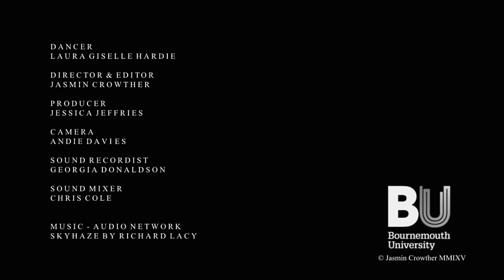White Butterfly - Short Contemporary Dance Film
White Butterfly is a short contemporary dance film giving the watcher an aesthetic experience.

I created this video and submitted it for minor project at Bournemouth University. Thank you so much to my crew and Laura for her excellent dancing! :)